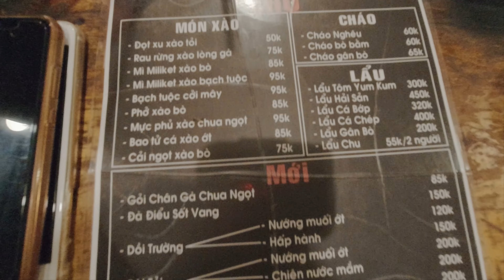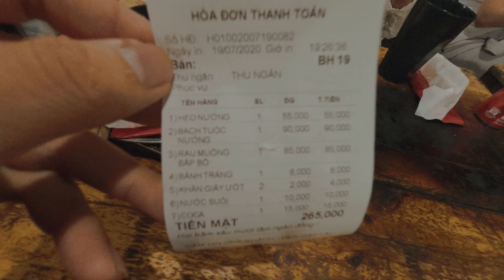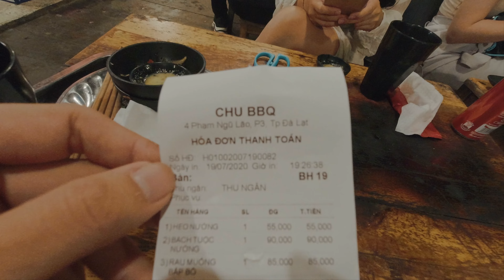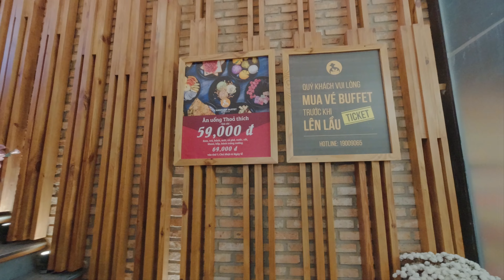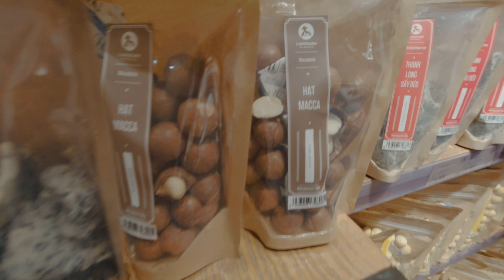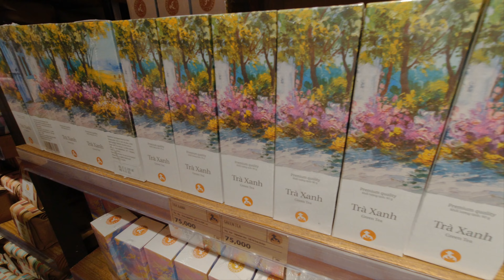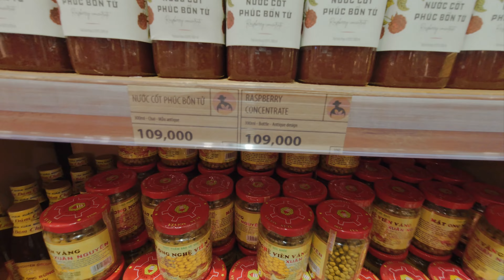Du Lịch Đà Lạt | kích cầu du lịch hậu Covid19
cùng vợ yêu ngao du đà lạt

Bạn nào có ý tượng hay có thể cmt bên dưới nhé . mình sẽ thực hiện .

© Bản quyền thuộc về NMT- Luýt